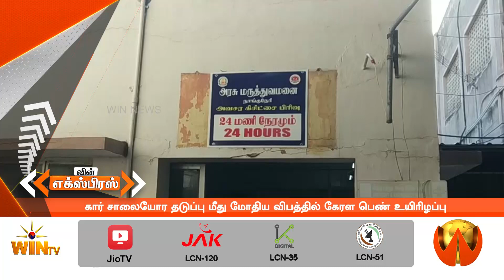கார் சாலையோர தடுப்பு மீது மோதிய விபத்தில் கேரள பெண் உயிரிழப்பு